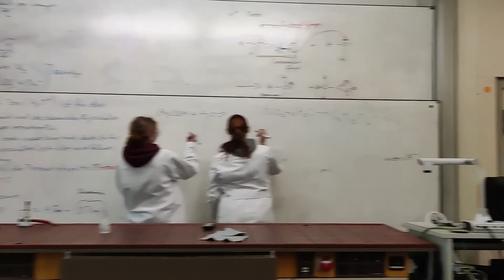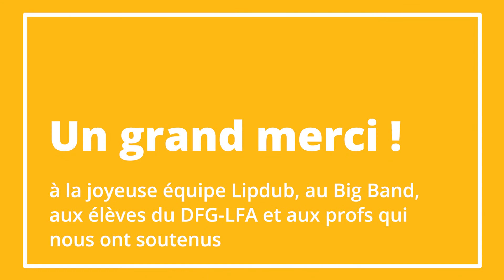Lipdub - LFA 50 Ans Jahre - DFG 50 Jahre